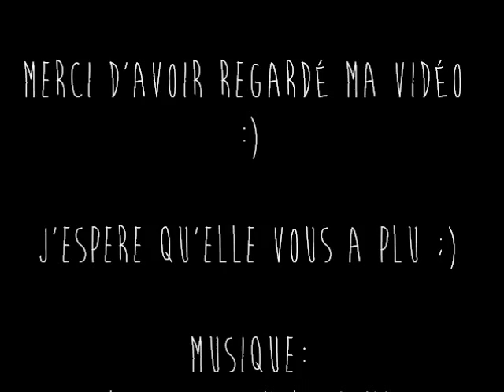Kol & Bonnie || As Long As You Love Me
Kol & Bonnie...♥
Musique : As Long As You Love Me - Justin Bieber ft Big Sean ( cover by Ali Brustofski )